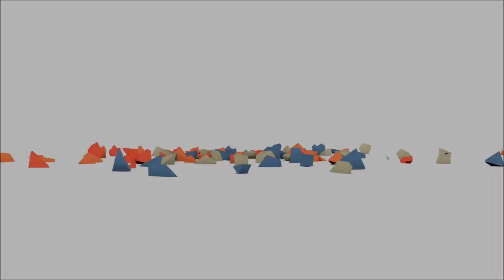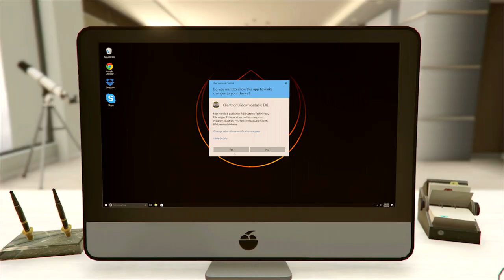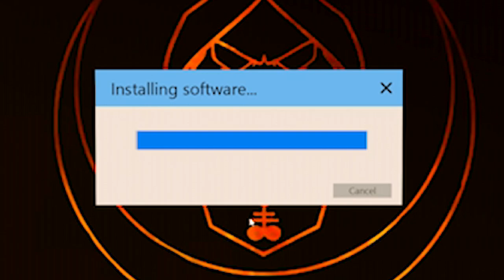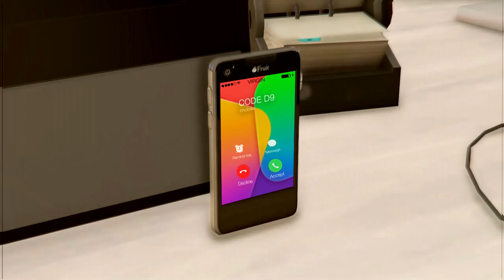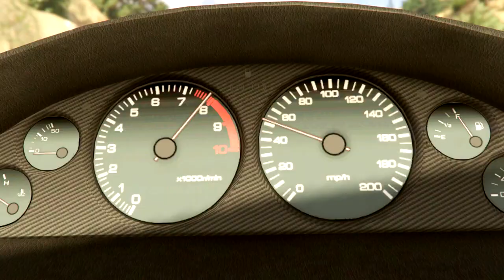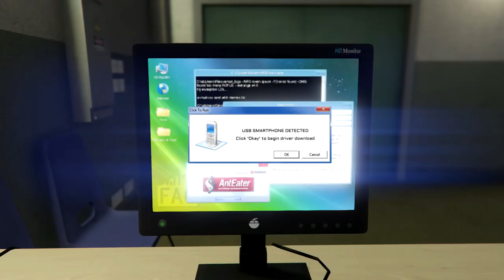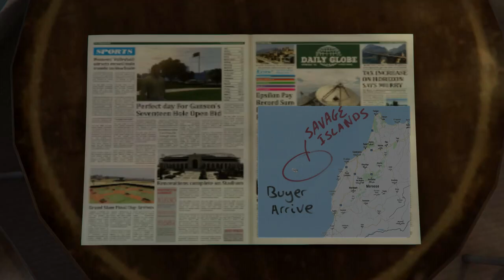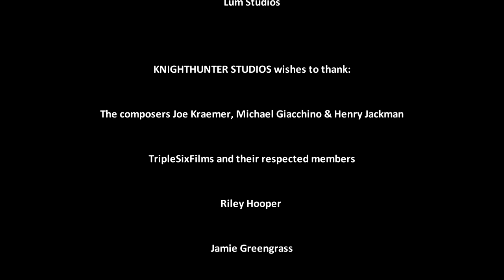Grand Theft Auto Black Phantom | GTA V Machinima | Full Movie HD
Niko Bellic is back in Grand Theft Auto Black Phantom!

"Niko Bellic and the team must go above the law in order to dismantle 'Black Phantom'; a sinister terror network built upon the ruins of the disavowed agencies the U.S.A once trusted. With an influential political figure at the helm of a security referendum and the FIB being put under intense scrutiny, Agent 11 must do all that it takes to prevent the enemy from establishing a new world order."

Grand Theft Auto Black Phantom is the 8th installment in the Grand Theft Auto film franchise.

KnightHunter Studios wishes to thank everyone who has supported us over the last 3 years in making Black Phantom a reality. We hope everyone has a very merry Christmas, and we hope you enjoy the latest film from KnightHunter Studios: Grand Theft Auto Black Phantom.

-- KNIGHTHUNTER STUDIOS 2018 --